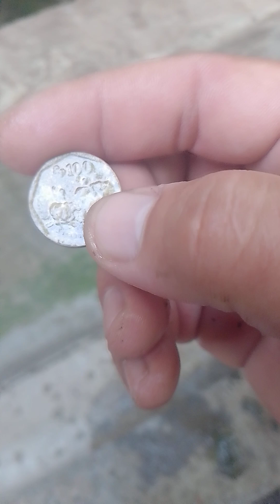Penemuan koin kuno yang sangat tua dan cara membersihkannya#shortvideo